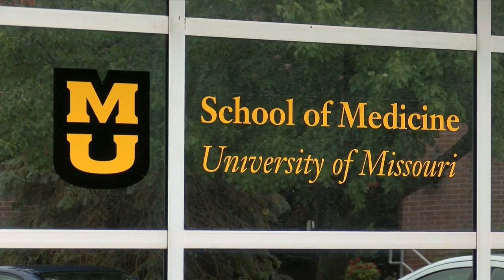MU Medical Students Tour Springfield Campus (Mark Costley, MD)